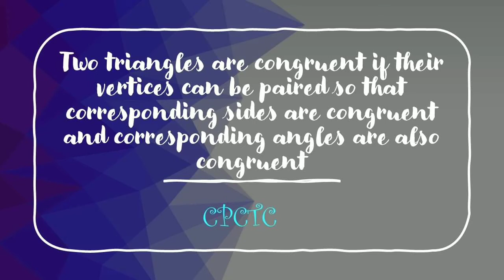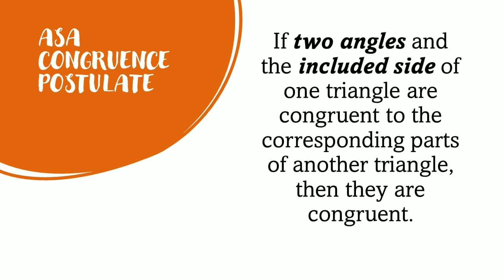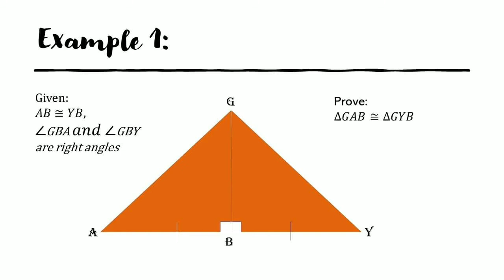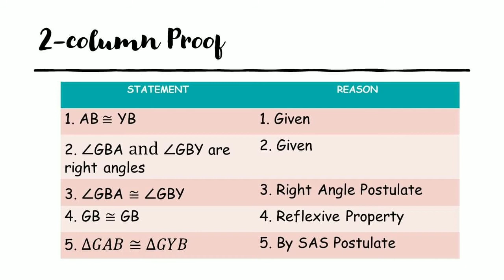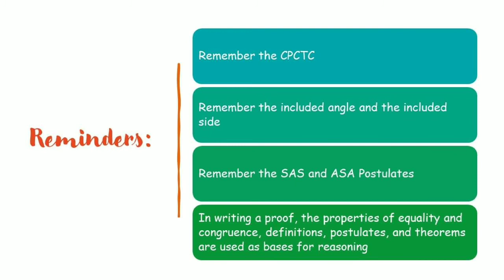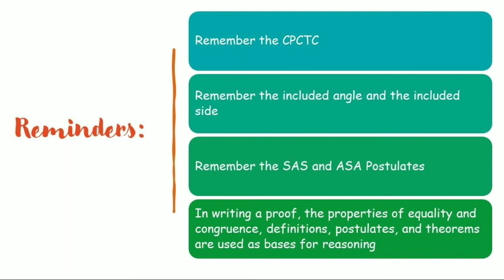PROVING TWO TRIANGLES ARE CONGRUENT USING SAS AND ASA POSTULATES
This video will help you learn Math the easy and Tagalog way.